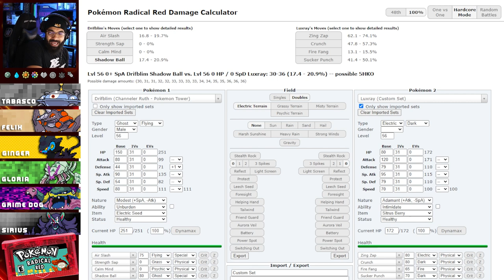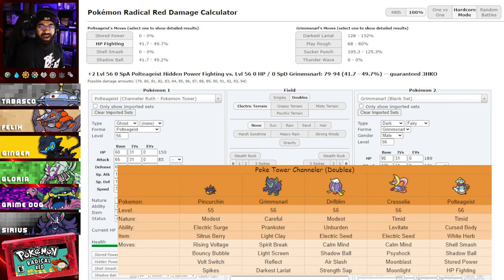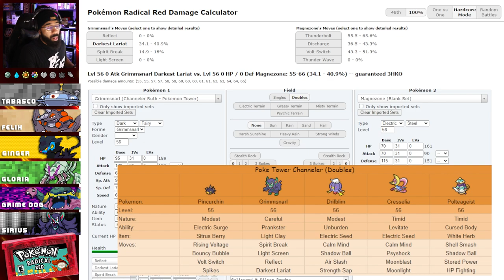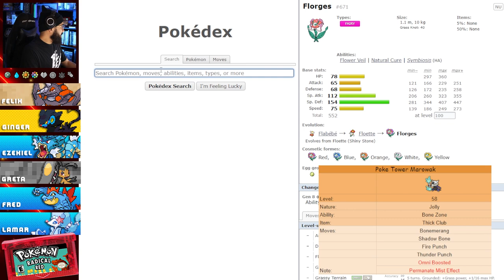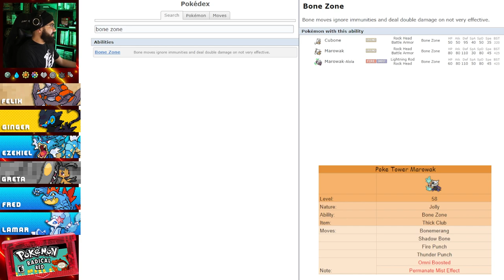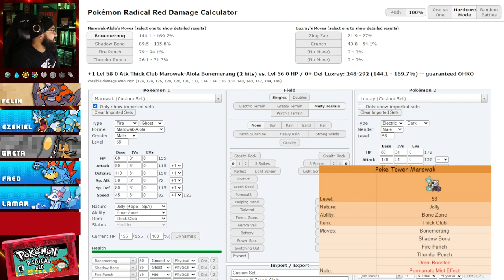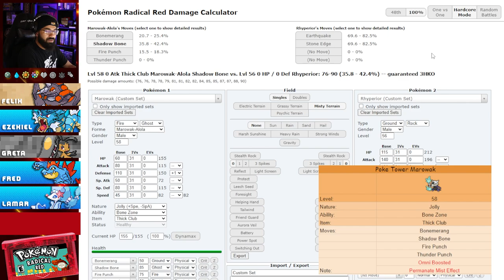34 | "COMPLETELY LOST" Pokémon Radical Red Hardcore Randomized Nuzlocke w/ Nappy!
Today we're beginning our ascent of the Pokémon Tower in Lavender Town and EVERYTING INSIDE WANTS TO END US! Episode thirty-four of our Pokémon Radical Red Hardcore Randomized Nuzlocke is here!!

Episode Chapters
Intro | 0:00 - 8:35
The Plan | 8:35 - 22:52
Vs. Mini-Boss Channeler Ruth | 22:52 - 29:00
The Plan | 29:00 - 37:26
Vs. Mini-Boss Marowak | 37:26 - 40:25
Wrap-Up | 40:25 - 50:36